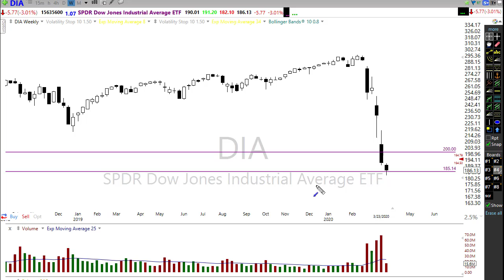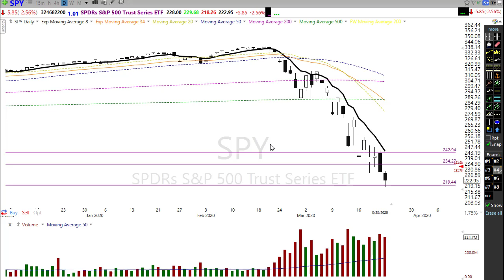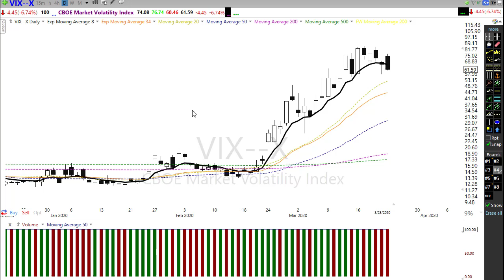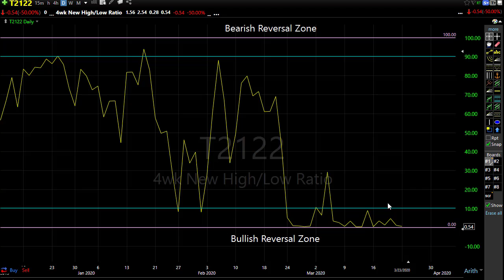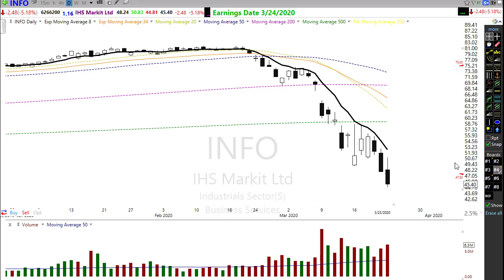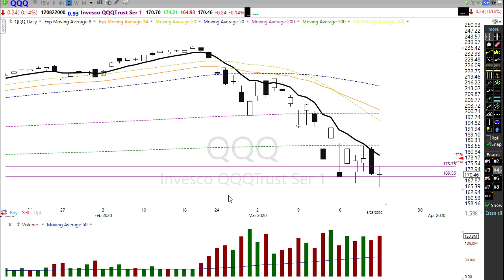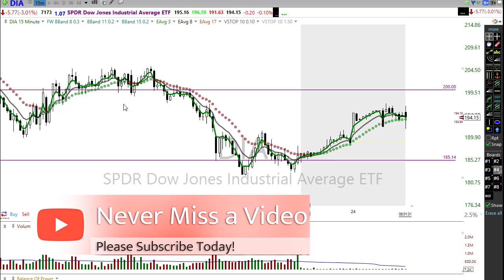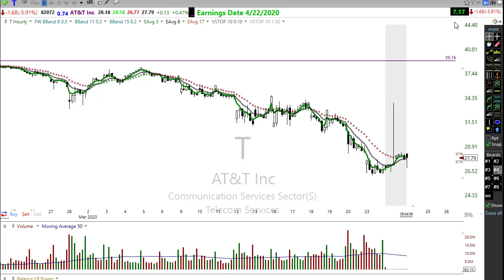Morning Market Prep | Stock & Options Trading